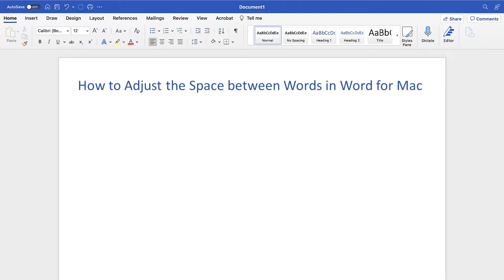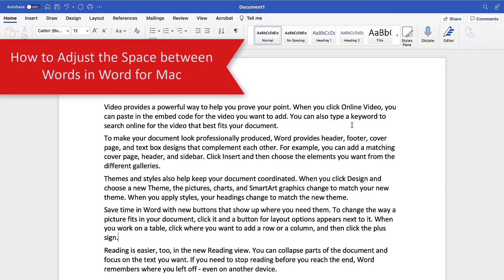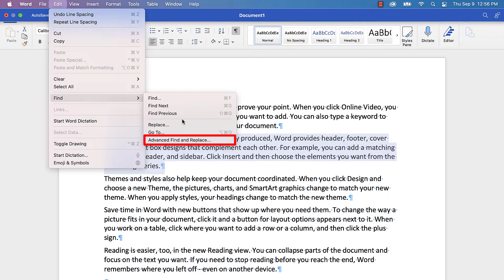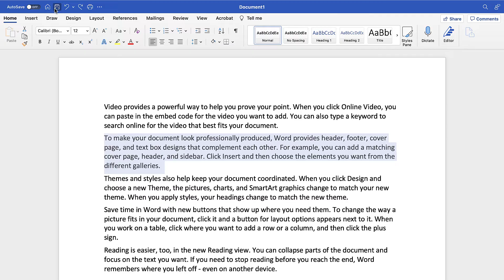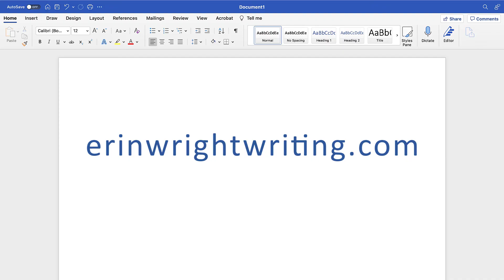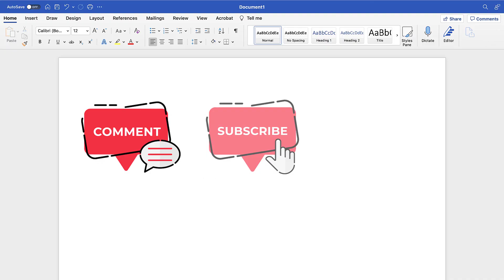How to Adjust the Space between Words in Word for Mac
Learn how to increase or decrease the space between words in Word for Mac without changing the space between letters.

This tutorial features Word for Microsoft 365 for Mac. These steps should also work in older versions of Word for Mac; however, your interface may look slightly different than the interface shown here.

Chapters:
0:00 Introduction
1:12 Adjust the Space between Words in Word for Mac
3:40 Alternative Route to the Find and Replace Dialog Box